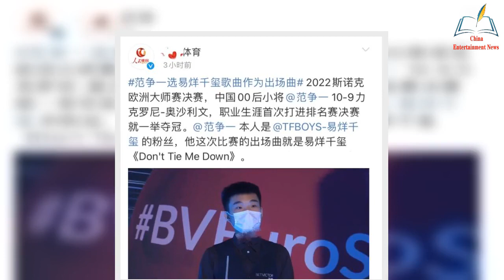Fan Zhengyi and Yi Yang Qianxi are dreamily linked, and Qianxi's works are chosen for the debut song